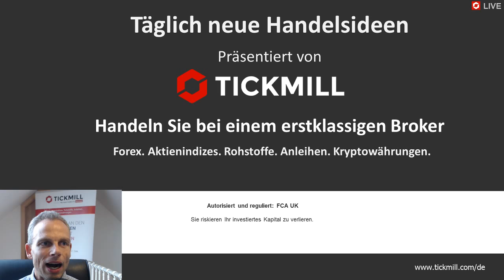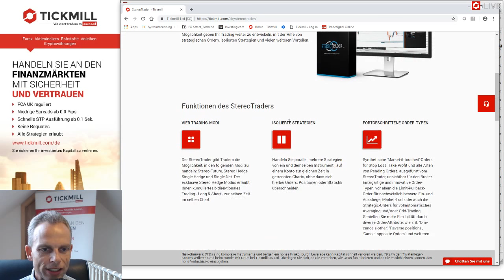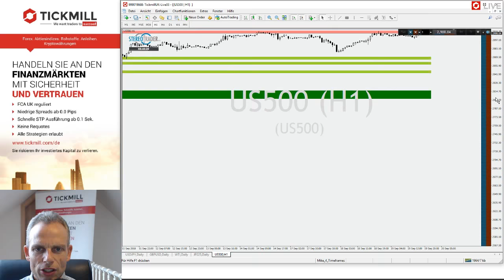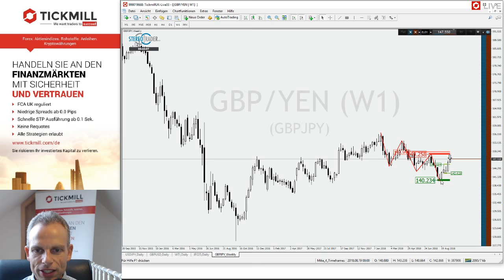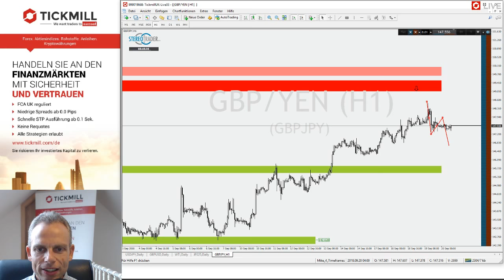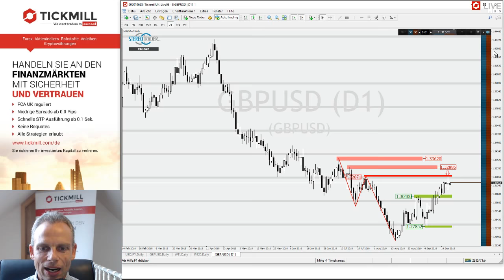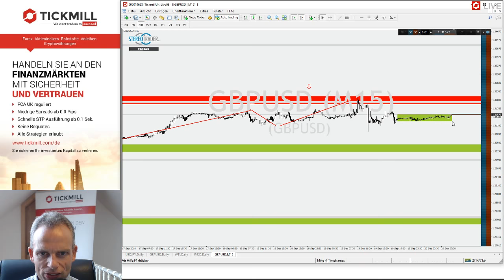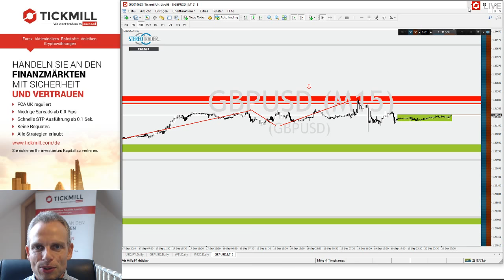S&P500 - GBPJPY – GBPUSD – Videobesprechung zu Tickmill's Handelsideen für den 20. September 2018